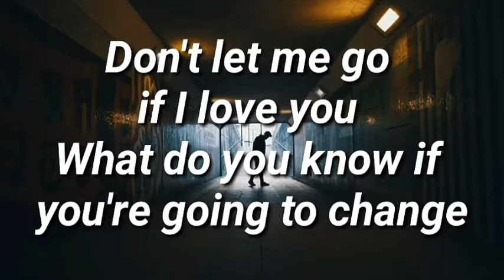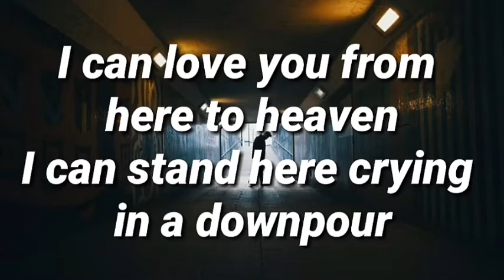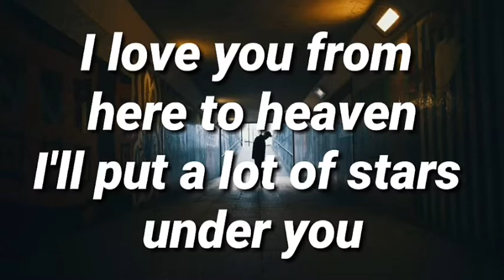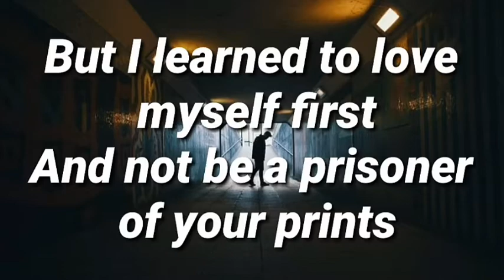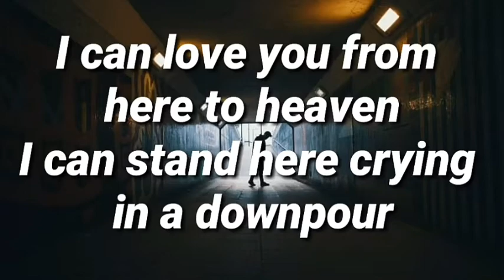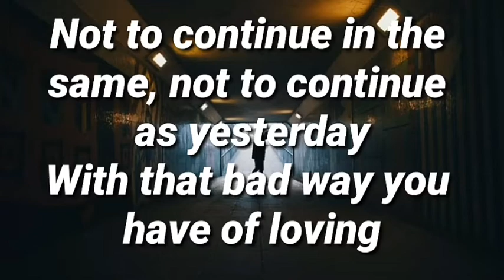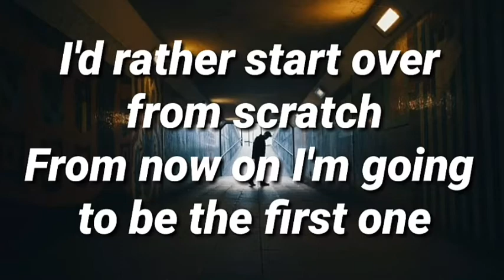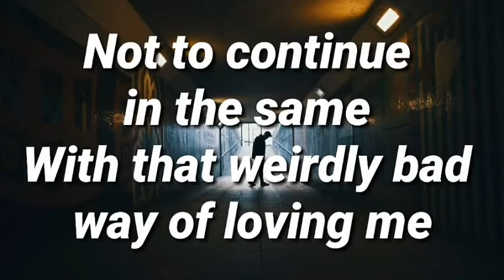Juanes - Mala Manera (English lyrics)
Song: Mala Manera
Artist: Juanes